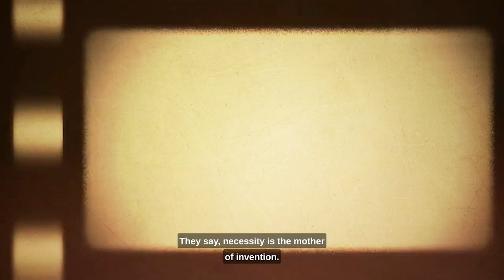Inventing Freedom- Josephine Cochrane’s Dishwashing Revolution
Uncover the extraordinary journey of Josephine Cochrane, a pioneer who challenged the norms of her time to create the first practical dishwasher, revolutionizing the way we do dishes and leaving an enduring legacy.